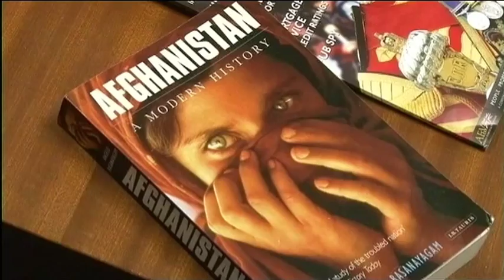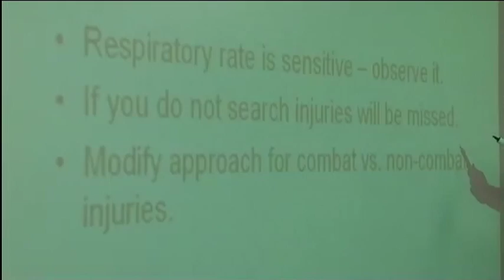No time to dwell on closure at Elmpt Station 17.06.11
Rhine Garrison may be drawing down and reducing in size but at Elmpt Station on the German-Dutch border life is said to be busier than ever. Javelin Barracks is the largest Royal Signals base outside the UK and the current tempo of operations seems to be giving people little time to dwell on the bases's eventual closure in 2015.